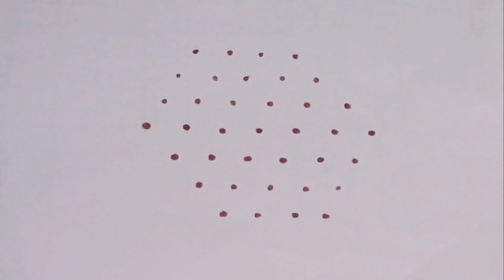7x4 middle dot|easy kolam|easy mugulu|easy rangoli|pulli kolam|simple kolam|margazhi kolam